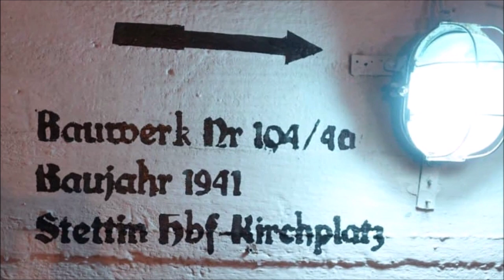Relacja z Piekła? 🔥 Szczecin 1945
Szczecin roku 1945... Nie należał do miejsca, które stanowiło idealne miejsce na ziemi. Wszechobecny głód, choroby, strzelaniny, chaos, a do tego żołnierze radzieccy, którzy uważali się za kowbojów... Wówczas Szczecin słynął jako Dziki Zachód...
Polski Western na faktach..